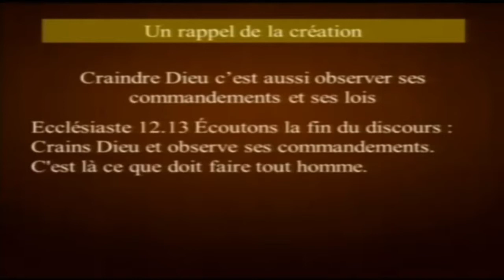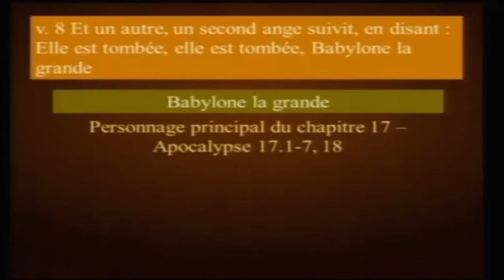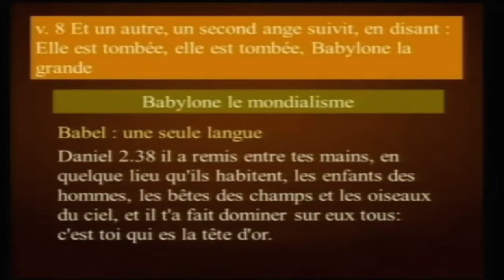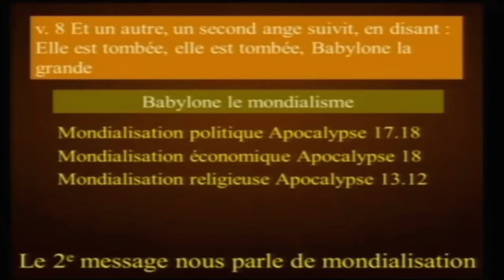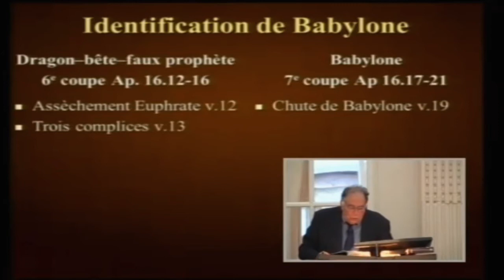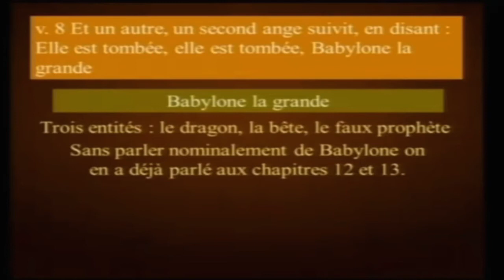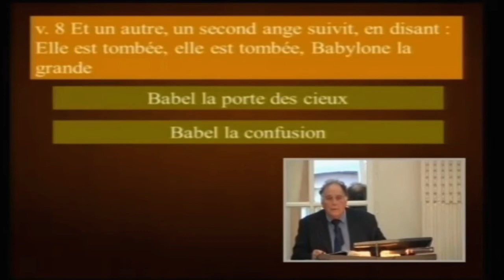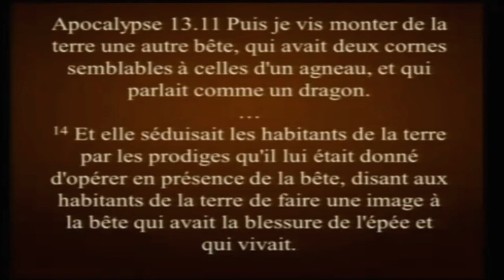" Le message du deuxième ange " - Jean-Paul Lagarde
Titre : " Le message du deuxième ange d'Apocalypse 14 "
Prédicateur : Jean-Paul Lagarde